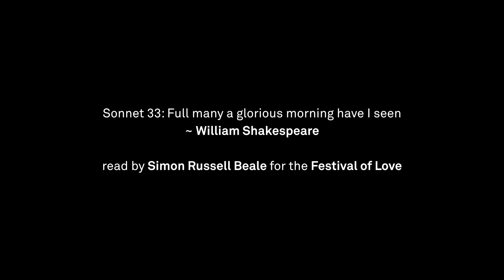Shakespeare's Sonnet 33: "Full many a glorious morning have I seen" | Read by Simon Russell Beale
Simon Russell Beale reads Shakespeare's Sonnet 33: "Full many a glorious morning have I seen".

Sonnet 33: "Full many a glorious morning have I seen".

Full many a glorious morning have I seen
Flatter the mountain-tops with sovereign eye,
Kissing with golden face the meadows green,
Gilding pale streams with heavenly alchemy;
Anon permit the basest clouds to ride
With ugly rack on his celestial face
And from the forlorn world his visage hide,
Stealing unseen to west with this disgrace.
Even so my sun one early morn did shine
With all-triumphant splendour on my brow;
But out, alack! he was but one hour mine;
The region cloud hath mask'd him from me now.
Yet him for this my love no whit disdaineth;
Suns of the world may stain when heaven's sun staineth.